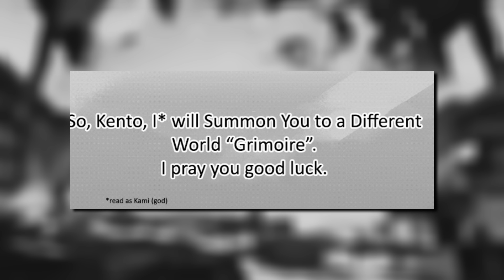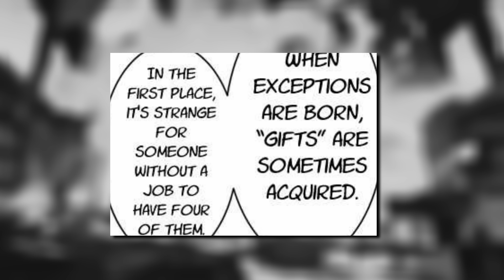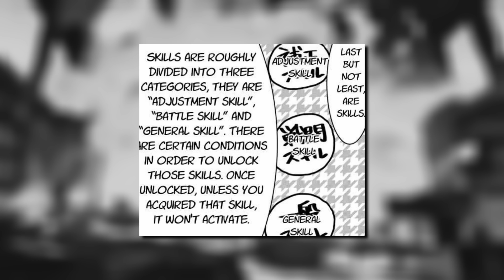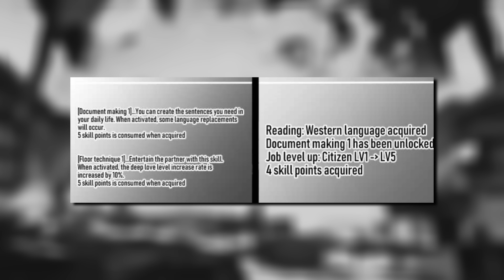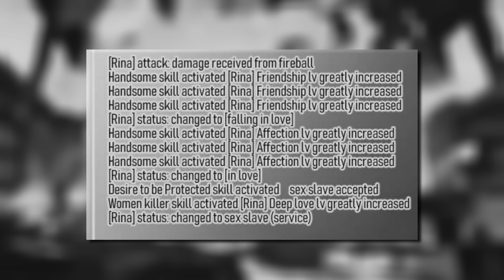Loser boy Isekai'd to Rizz Full Harem to Serve Him